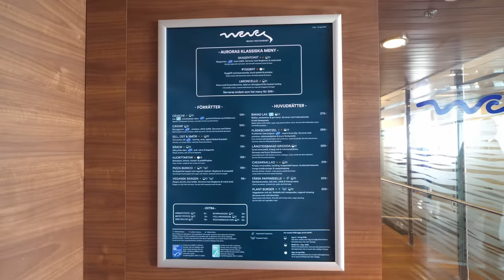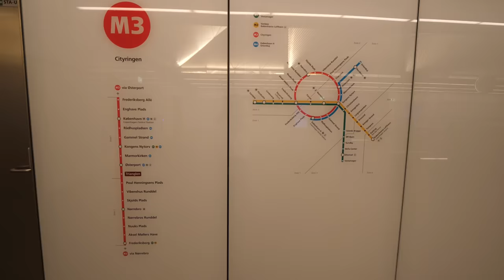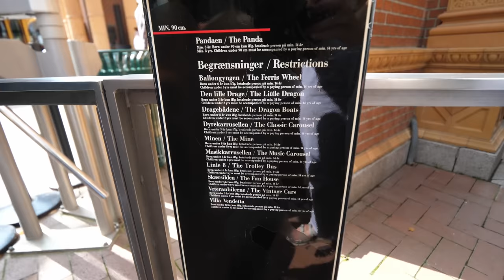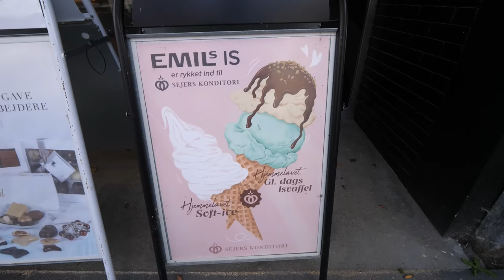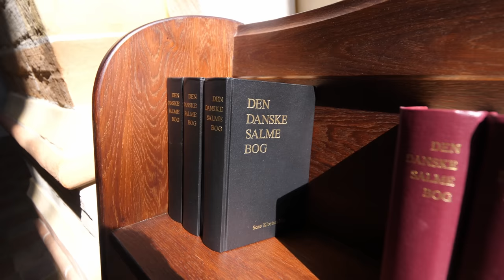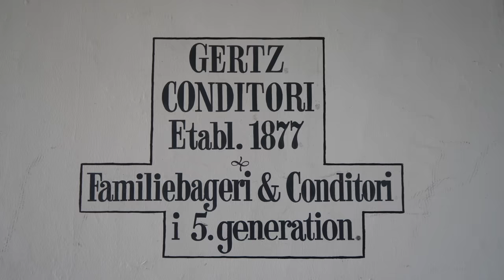Americans explore Denmark (home of our European ancestors) Here's our take!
Our final stop in Scandinavia is in Denmark! We take a few days to explore the land of the Danes, which is one of the countries where some of Tanner's ancestors (think 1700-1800s) lived, worked, and eventually emigrated from on their way to the US. Although we didn't find any tombstones or other evidence of the ancestors, we still felt more connected now that we know more about where they lived and what it looks like today. Small town farming communities just like the one's we grew up in!

Here are a few of the places we visited:
Copenhagen
Sorø
Korsør
Nyborg
Otterup
Hjadstrup
Bederslev
Kolding

Hey, have you tried an eSIM? Get US$3 off your first eSIM data pack from Airalo.

WANT TO SEE THE COST BREAKDOWN FOR THIS PORTION OF OUR TRIP TO DENMARK?

This is why Norway will leave you SPEECHLESS! | Part 1 of Norway Van Life Road Trip
3 Weeks in the Most Beautiful Country in the World? | Part 2 of Norway Van Life Road Trip

OUR GEAR //
Did you know? When you purchase something through our links we earn a small fee...you, however, pay the same as normal. It's a win for both of us!

THANKS SO MUCH FOR SUPPORTING OUR FAMILY!

xx
Tanner, Risa, Willa + Noa